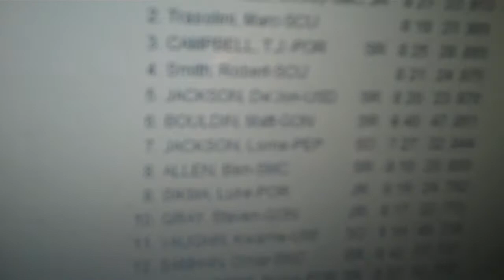Behind the Scenes with the Broncos.mp4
Behind the scenes video with the Broncos, featuring Michael Santos (and Marc Trasolini).